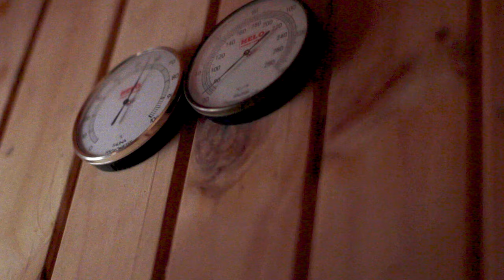Mỹ Anh - "a definition" | visual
một bé visual ngắn ngắn về nghệ thuật. based on a random conversation i had with a friend about the definition of art.

mọi người có thể bật phụ đề nếu cần nhó / french, vietnamese, english subtitles available.

directed by mỹ anh
cinematography by johnny ngo, mỹ anh
edited and music by mỹ anh
voice over by wren evans